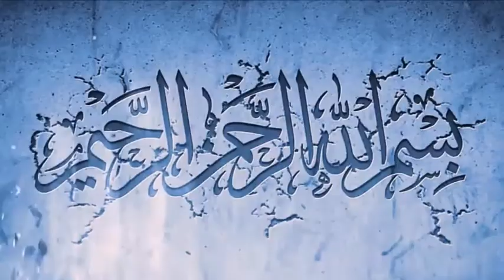SHEER KHURMA | DESSERTS | SEVIYAAN | VERMICELLI | SAIM’s FOOD RECIPE.